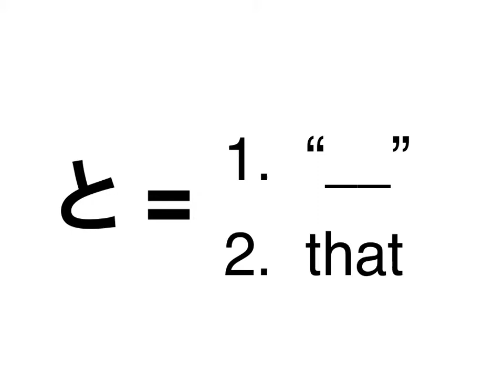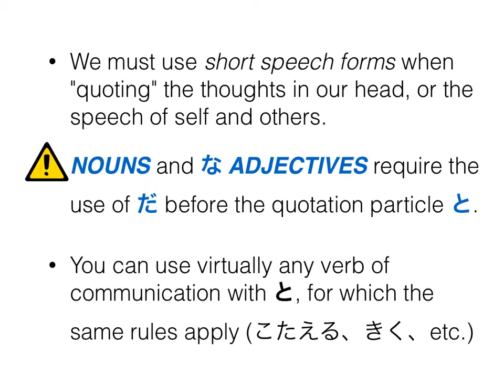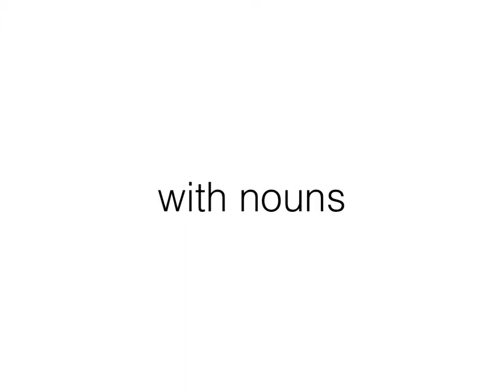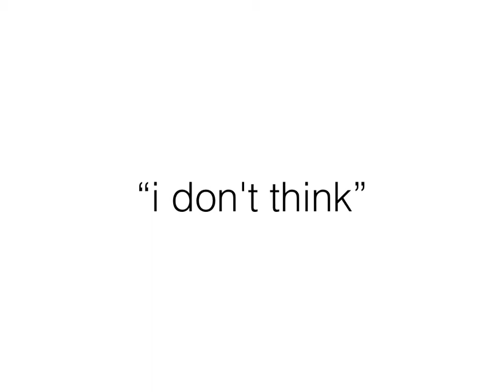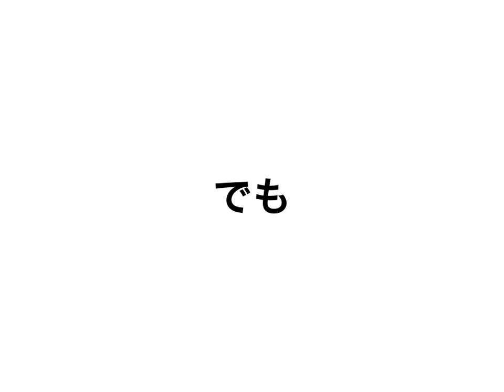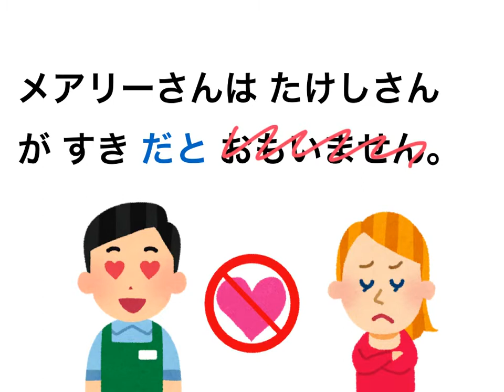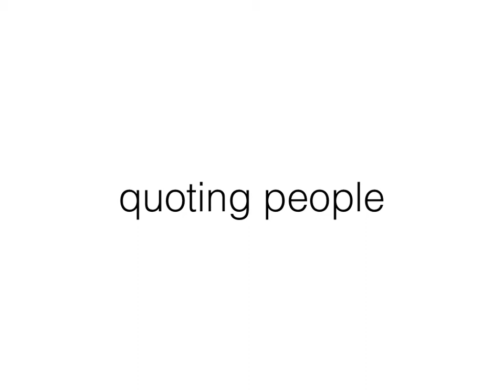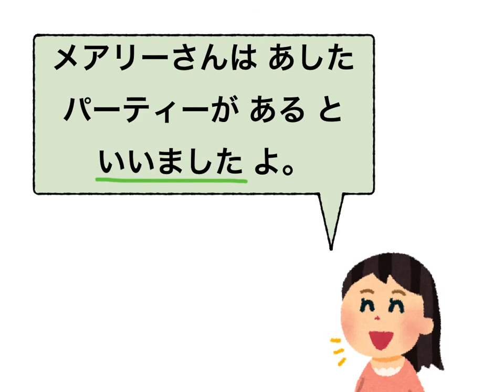Genki L8 - Quoting Self, Others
Using short forms to express "I think..." and "He/she says..."